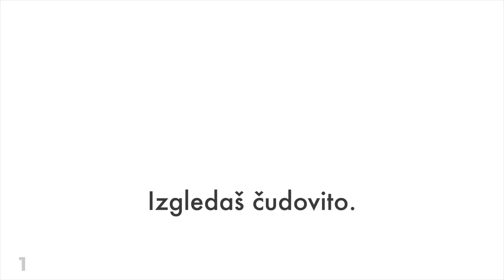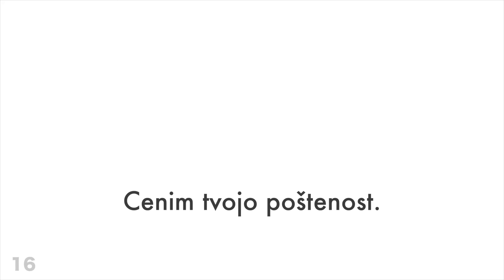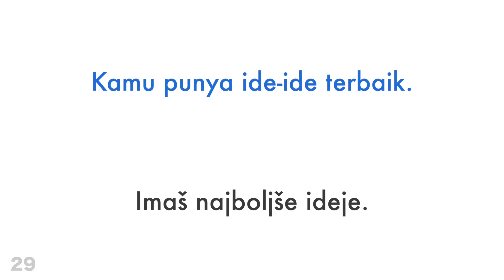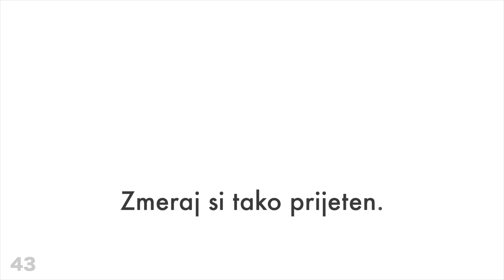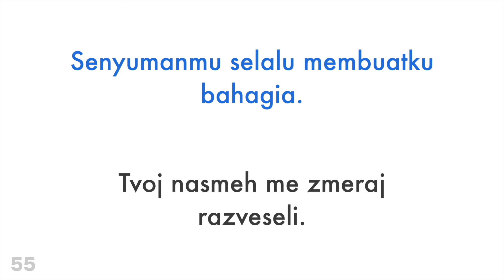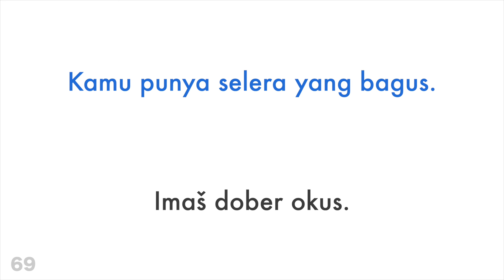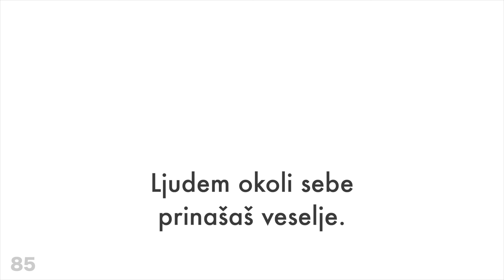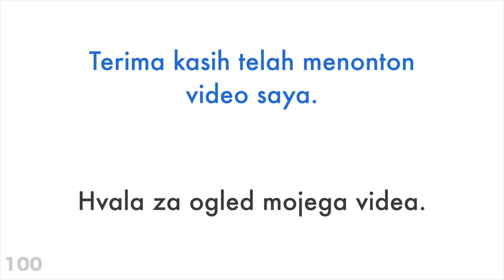100 pozitivnih fraz + komplimentov - Indoneščina + Slovenščina - (Naravni govorec)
100 pozitivnih fraz +  komplimentov - Indoneščina + Slovenščina - (Naravni govorec)

Želiš izvedeti več?